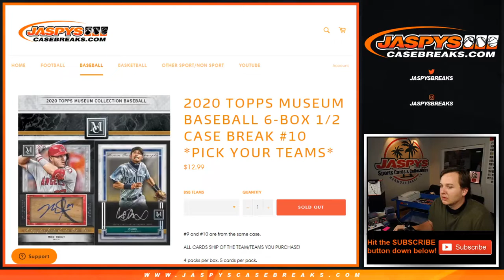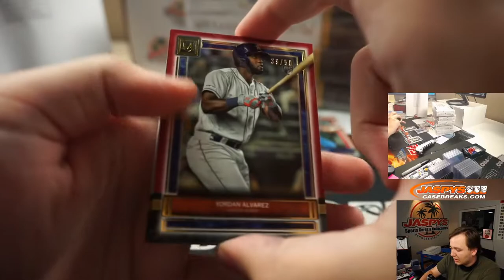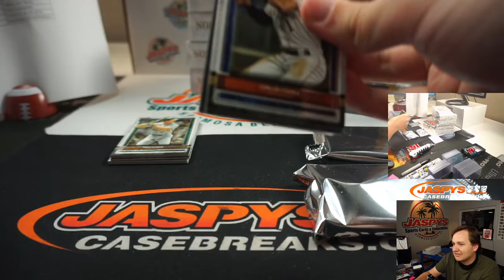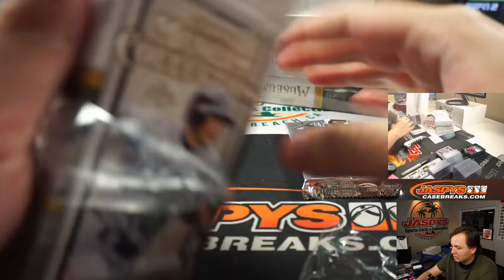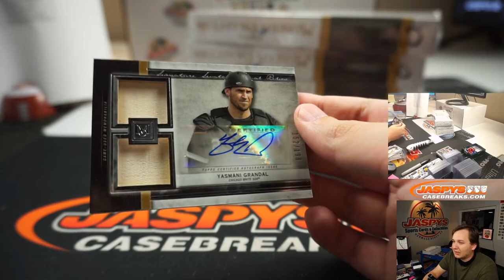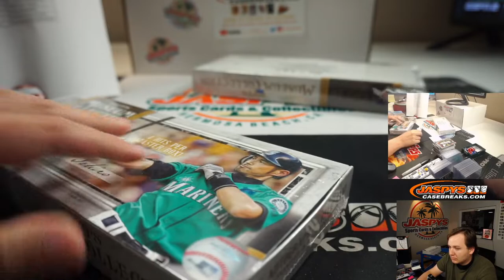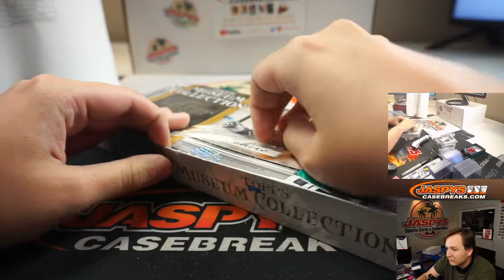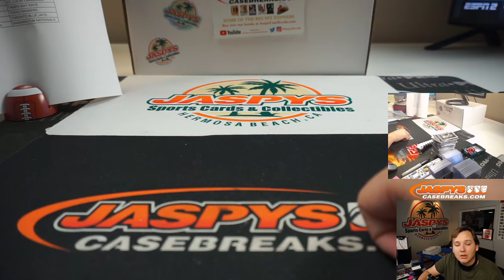8/1 - 2020 Topps Museum Collection Baseball 6-Box 1/2 Case PYT #10